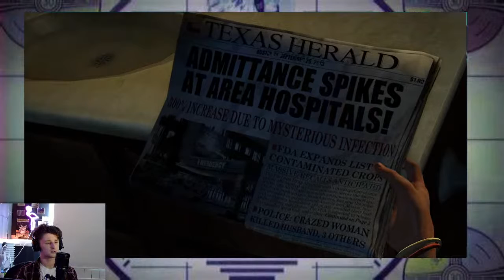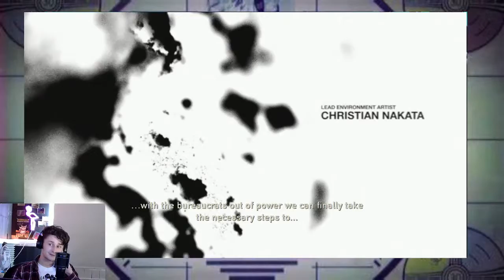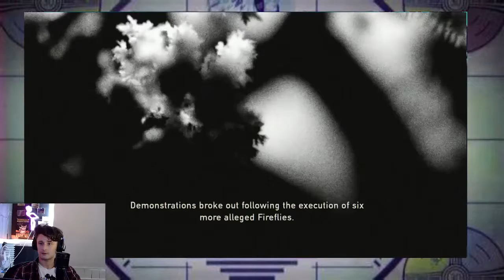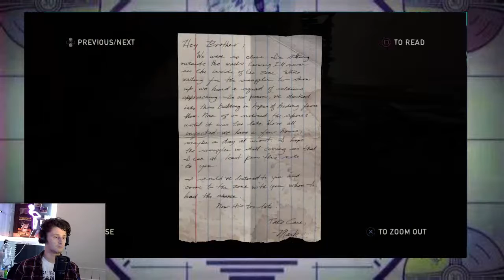Gamiing because ( the last of us)